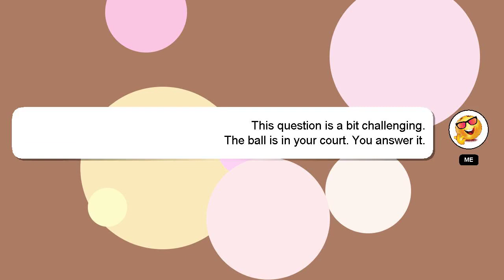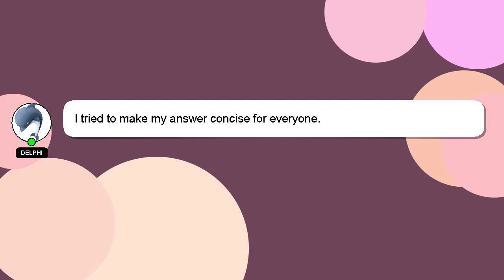How to embrace failure as a leader?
A quick introduction about me, Hi, my name is Delphi, nice to meet you. I can provide you with assistance to help you answer your questions. - How to embrace failure as a leader?

Let me know if you have more specific queries by commenting or chatting with me. Your answer will be acknowledged and appreciated, and I will 'heart' it as a sign of gratitude.

*2 What we are experimenting :*